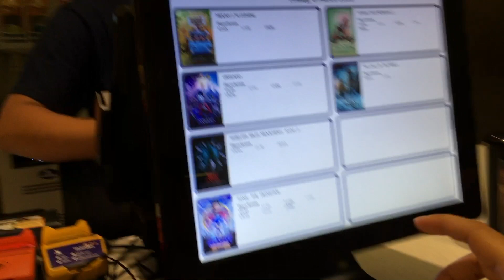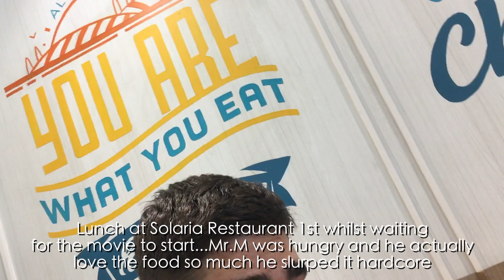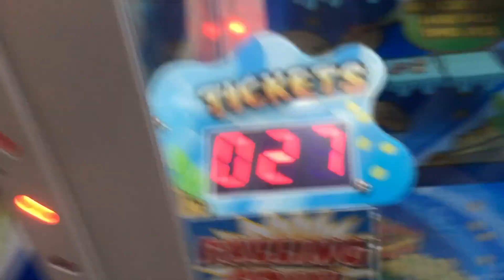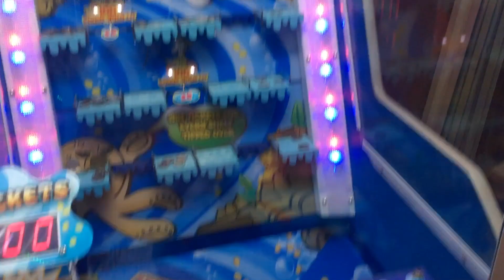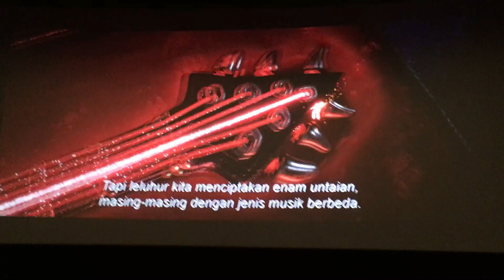LAST DAY OUT WITH MY KIDS & EX-BOYFRIEND | Sonic The Movie with Jim Carrey | Vlog Video #41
Blast to the recent past to March 15th 2020 (which is basically during Covid19 aka CoronaVirus in Bali Indonesia) - and just days away before the Pandemic started to happen !

I was lucky enough to take the kids out before we all scatter around this planet faraway from each other but of course always very close at Heart.  I decided to just upload this video anyway even though Mr.M and I are not together anymore but still the memories will always last forever.

{This video is recorded today Mon June 8th 2020} - back to 15/03/20'

I took my son out @ManoLakota + Arabella (my sister's daughter) to the Cinema as my son is obsessed with Sonic at the time so when it came out, I had to just take him there and spend time with him before he goes to the U.K - to be with his father and for school abroad. Mano left in April and got his British Citizenship finally. He has dual passport (Indonesian and British) ; what a Lucky Lucky Boy!

This specific video is dedicated to my family and friends who enjoy watching my silly vlogs.

I Love You Mano Lakota & Arabella - Unconditionally ❤️

(click on the bell 🔔 button next to the sub button so you will be notified the next time I have a new video up!)

✅ Here is the link to my last vlog video #40 (Monkeys Taking Over Bali Restaurants in Ubud during Covid19 | Animals Taking Over The World)